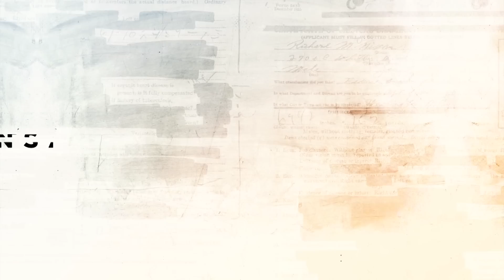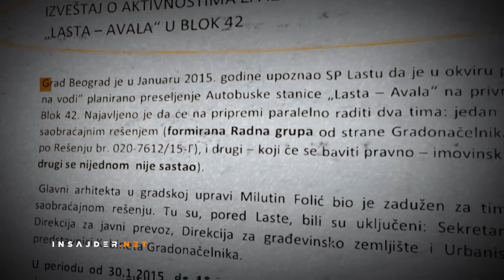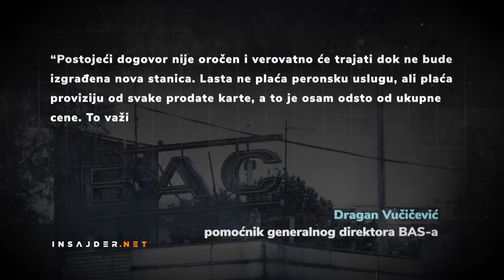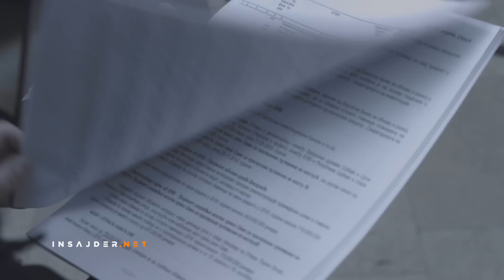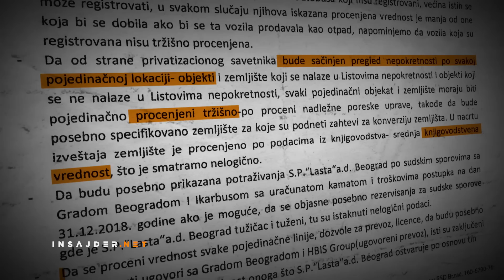Zbog gubitka obe autobuske stanice, Lasta za godinu dana izgubila i preko milion evra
Država u ovoj godini priprema privatizaciju najstarijeg i najvećeg saobraćajnog prevoznika u Srbiji - preduzeća Lasta. Međutim, prema istraživanju Insajdera, uoči prodaje Lasta je ostala bez svoje glavne stanice u Beogradu, a samo po tom osnovu od jula 2017. godine do danas ostala je i bez zarade od oko 1,2 miliona evra. Stara stanica srušena je zbog realizacije arapsko-srpske investicije, projekta Beograd na vodi, a kako su otkrili novinari Insajdera, najavljenu novu stanicu u Bloku 42 Lasta neće ni dobiti.